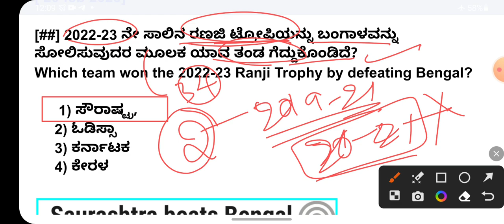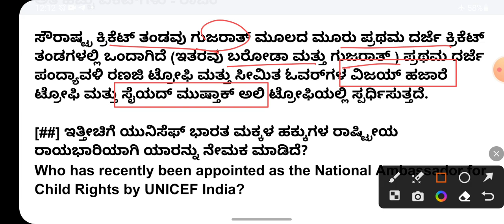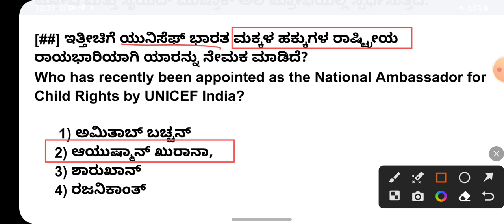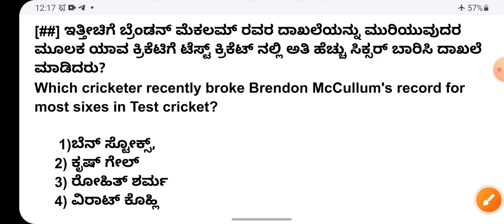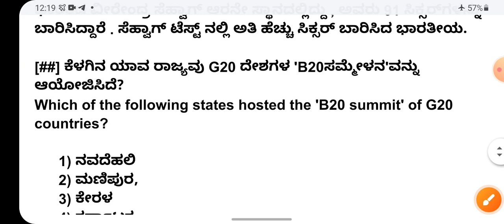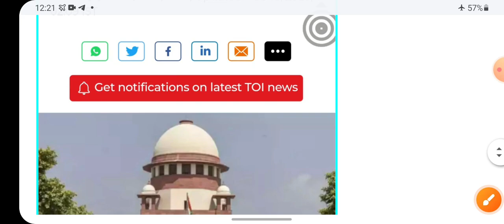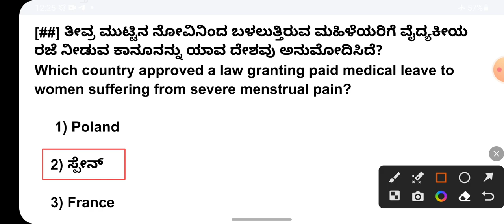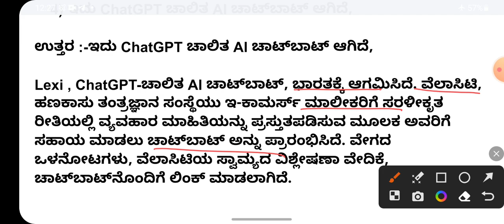20 February 2023 current affairs in Kannada/ Feb 20 2023 current affairs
20 February 2023 current affairs in Kannada/ Feb 20 2023 current affairs